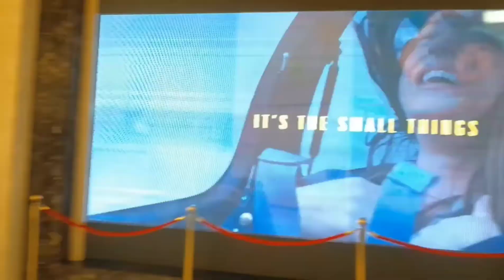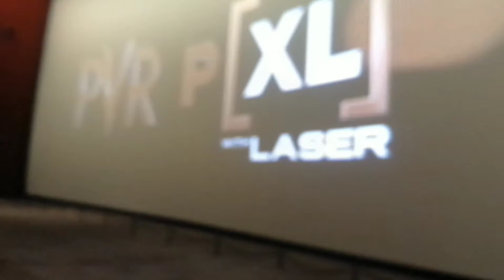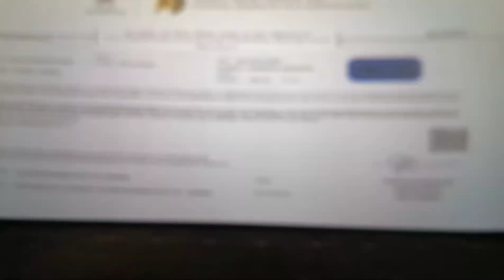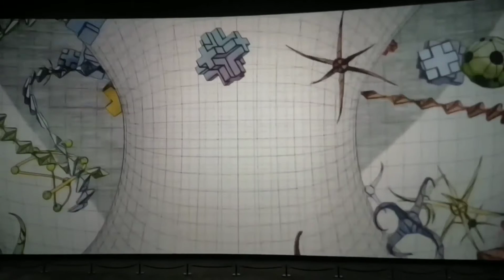PVR PXL Screen VR Chennai.4K Laser Dolby Atmos Spiderman No Way Home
PVR CINEMAS P[XL] Screen. Spiderman No Way Home